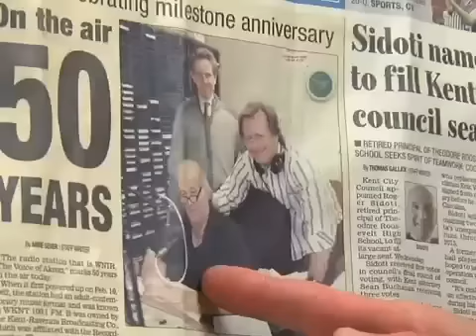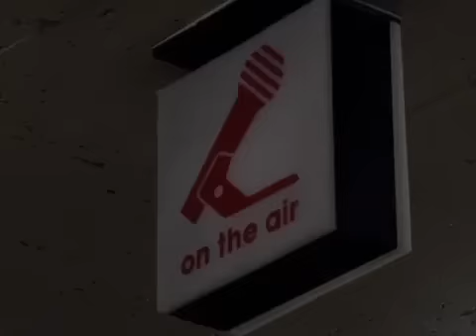howie chizek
Obit piece on howie chizek